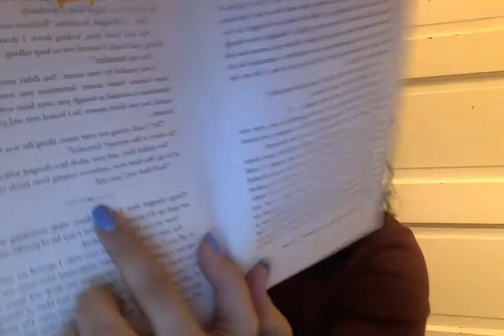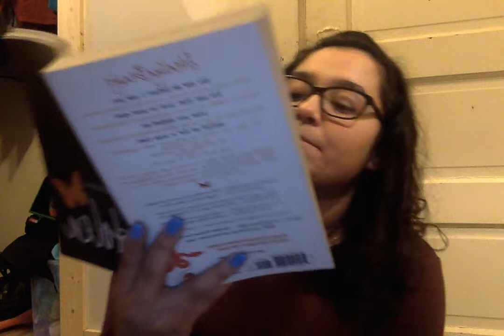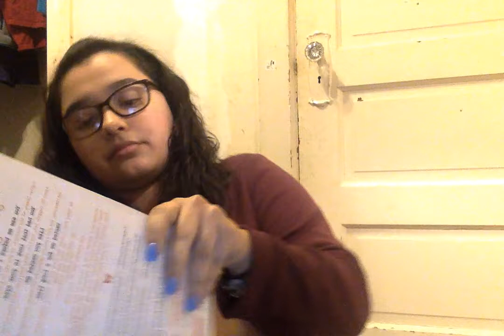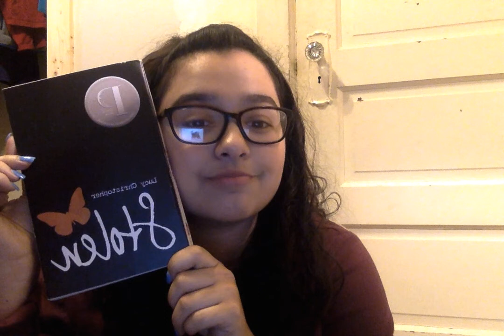Stolen by Lucy Christopher ( part 2 & 3 )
I will be completing this book in sections for you guys and i hope you enjoy !